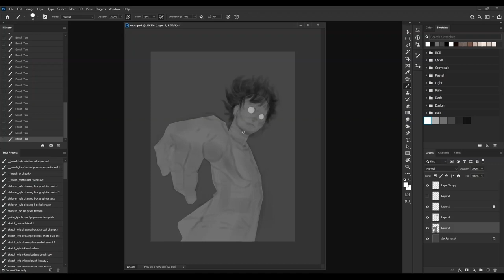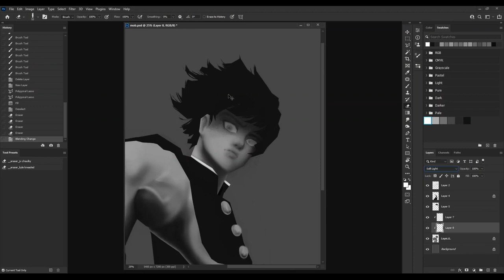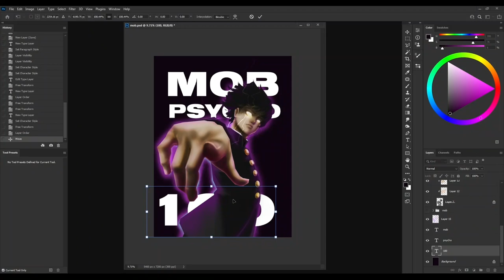Painting MOB MobPsycho100 - Photoshop Process